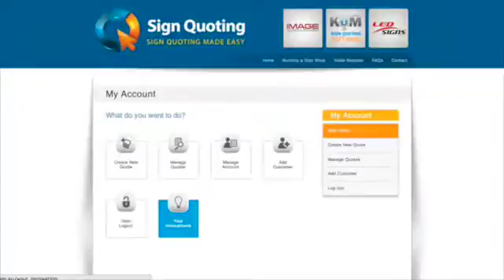Sign Quoting Innovations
How to let us know your innovative ideas and improvements for Sign Quoting